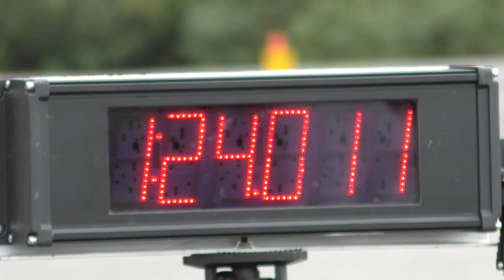2017_09-03 新潟練 DR-Z400SM 5